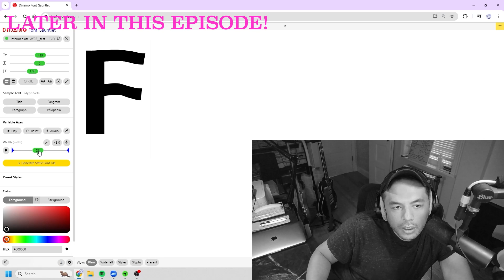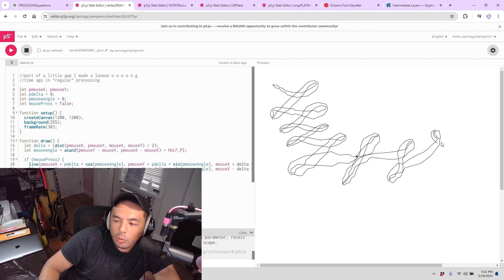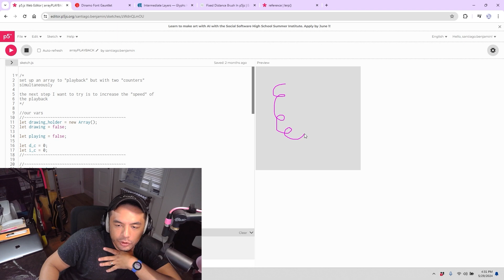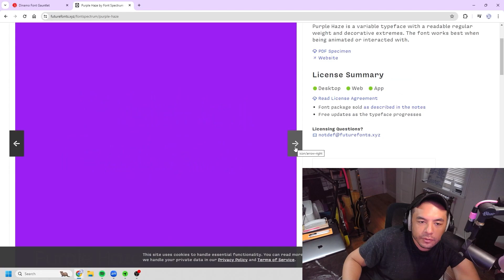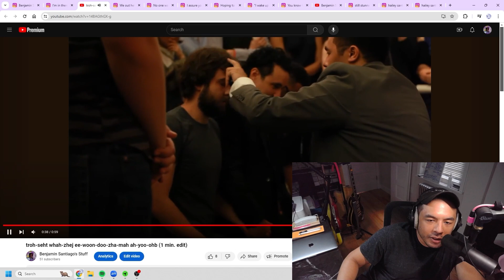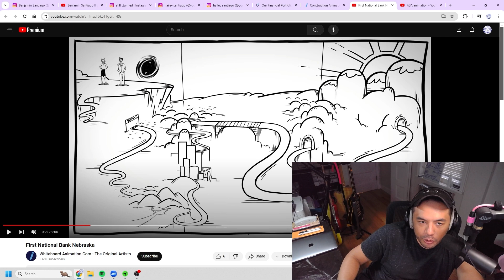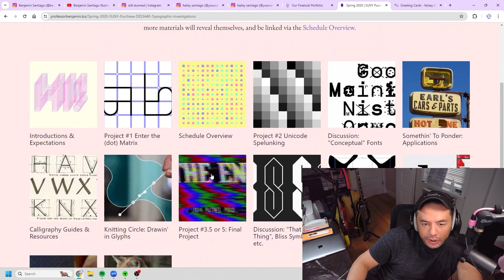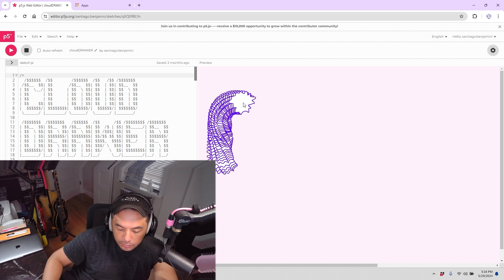LITTLE PROGRAMS + BIG LIFE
(The Hopper, ep.001)

SHOW NOTES:
link to Dunky Doney code:

00:00 -- intro
00:36 -- imaginary sponsor!
01:45 -- cloud drawer update (bumper for reel)
04:36 -- arctangent unit circle table from ChatGPT
05:05 -- rotating with mouse issues
06:05 -- looking at old program ported from Processing
09:04 -- erratic generator post
10:20 -- program #1, solved rotation!
12:00 -- program #2, LERPing
14:20 -- program #3, strokes "rewinding" at two points
15:43 -- multi-axis font WIP
16:36 -- Intermediate Layers in Glyphs
18:04 -- Intermediate Layer test + theorycrafting
21:00 -- looking at Purple Haze font
22:52 -- talking about time since 2020
23:30 -- talking about my old SNES GSS video
24:00 -- Sorenson Squeeze! Why?
24:48 -- Cranbrook / Elliott Earls
26:00 -- brief digression about Elliott's son Henry
26:30 -- Cranbrook workshop video
28:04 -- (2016) talking about thesis piece
30:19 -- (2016) Kunstlerhaus Bethanien/time in Berlin
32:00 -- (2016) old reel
32:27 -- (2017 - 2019) working at ideamachine
34:20 -- the informal history of whiteboard animation
36:20 -- how whiteboard animation works
38:55 -- ideamachine moving from downtown Brooklyn to Union City, NJ
41:09 -- "creative director" in animation median salaries
41:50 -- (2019) transitioning to teaching
43:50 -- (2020) teaching during COVID
45:38 -- (now) JFDL award
46:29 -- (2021) getting engaged on a Disney Cruise
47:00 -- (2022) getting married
47:42 -- fait compli?
48:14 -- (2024) having a child
50:20 -- outro